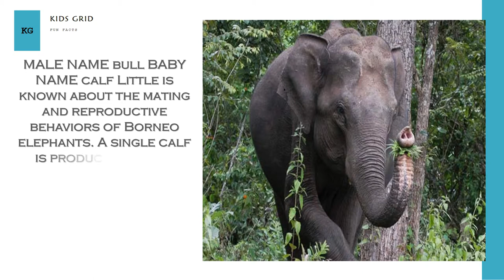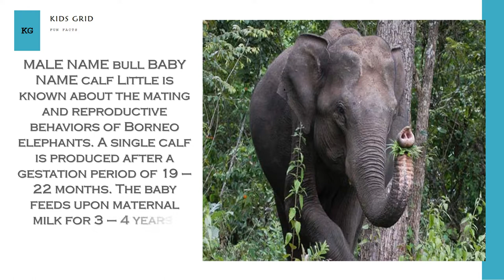Borneo Elephant habitat skills diet and fun facts for kids All you need to know about borneo pygmy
The Borneo elephant, also called the Borneo pygmy elephant, is a subspecies of Asian elephant that inhabits northeastern Borneo, in Indonesia and Malaysia. Its origin remains the subject of debate.
 Class: Mammalia
Scientific name: Elephas maximus borneensis
 Family: Elephantidae
Kingdom: Animalia
 Subspecies: E. m. borneensis
for more details about  Borneo Elephant watch this video.